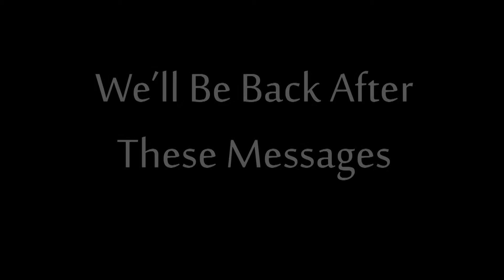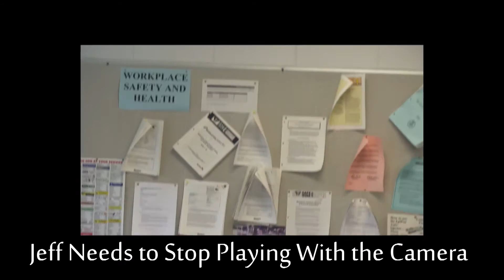The Office Video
Starring-
Ross Hayward - Stanley
Trey Van Den Busch - Billy
Tim Johnston - The Thief